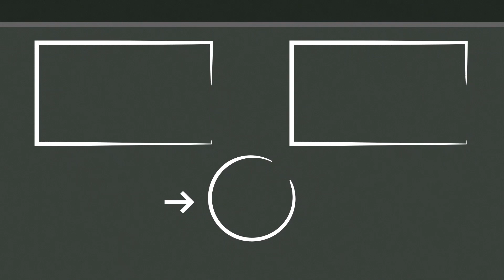My Diwali Celebration & My Son Half Year Birthday Celebrations | Saradaga Sumatho | Cue Media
కొత్త ఇంట్లో మొదటిసారి ఇలా వంట చేశాను | ఈ డ్రెస్ అంటే నాకు చాలా ఇష్టం | Saradaga Sumatho | Cue Media

Powered By: Cue Media